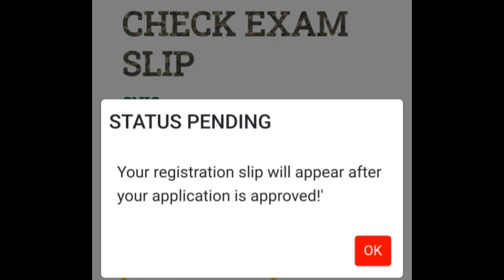Afns Status pending Problem| Afns test preparation 2024 | Afns registration 2024